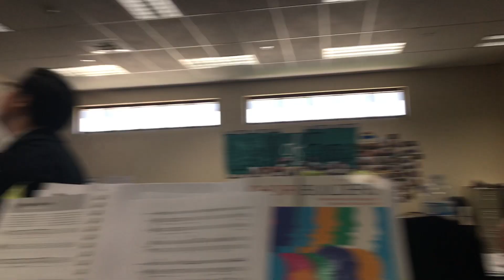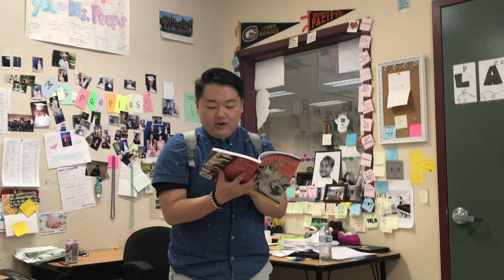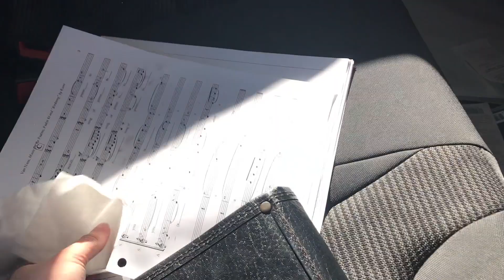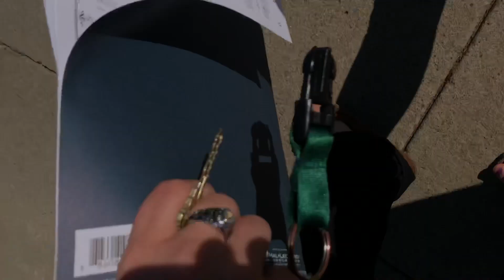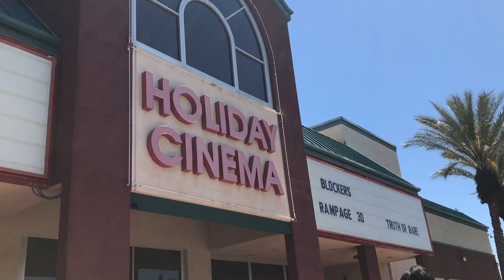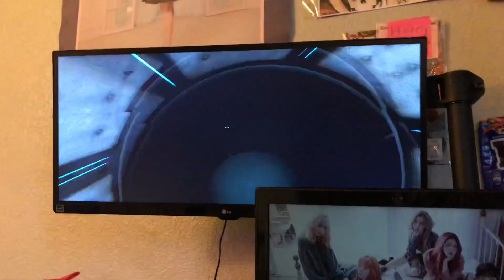SENIOR DITCH DAY ON 4/20 ??!?!??!!?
A day well spent with friends !

~FOLLOW ME~